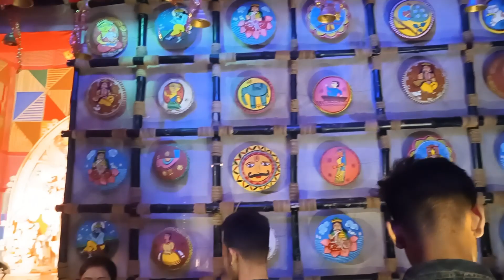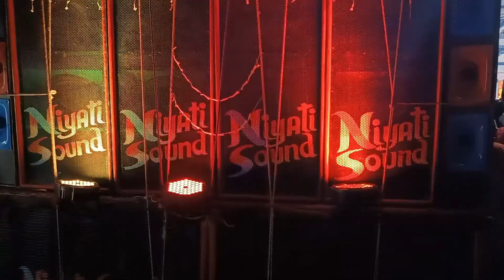Kojagori Laxmi Puja 2023 🌺🙏🏻🌺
THANK YOU TO ALL MY SUBSCRIBERS AND FOLLOWERS  FOR YOUR LOT OF LOVES 😍😍😍😁😁😁😍🙌🙌🙌

sayandeep bhowmik vlogs
SAYANDEEP BHOWMIK VLOGS

SAYANDEEP BHOWMIK
HALDIA
PURBA MEDINIPUR
WEST BENGAL